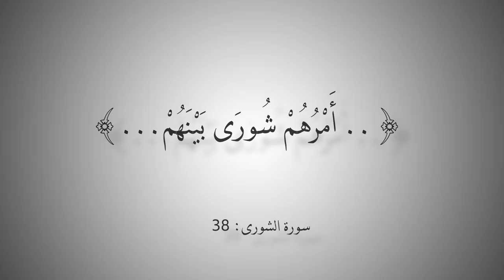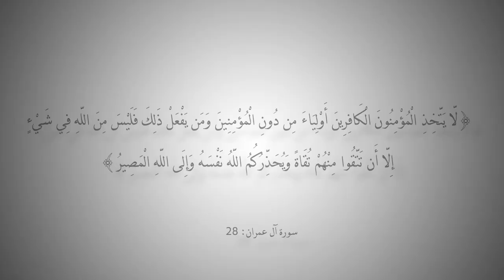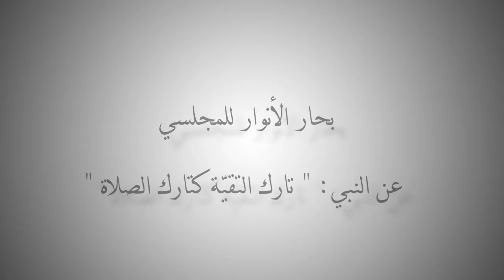التاريخ المبكر للإسلام | الحلقة 59 | سبب تقسيم المسلمين لفريقين سنة وشيعة